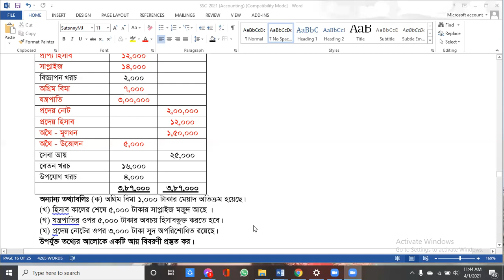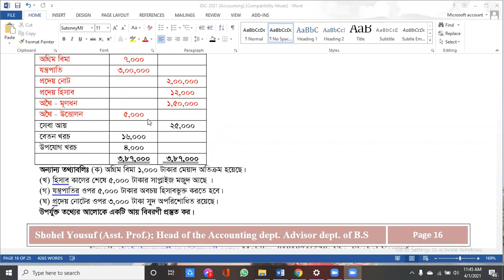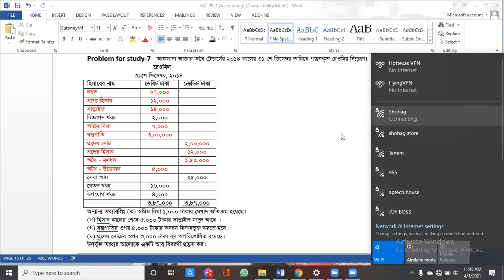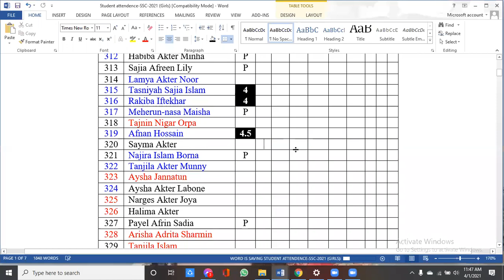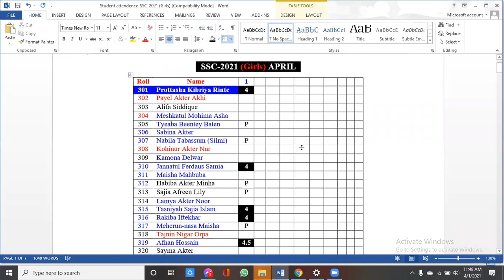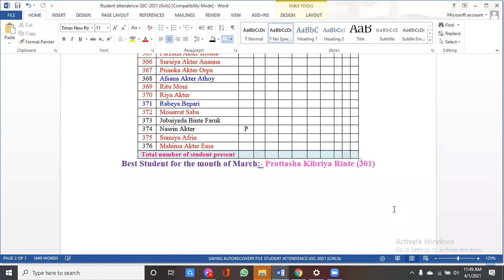SSC-2021 (Girls) FBIC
Accounting
 Financial statement
 Part-B